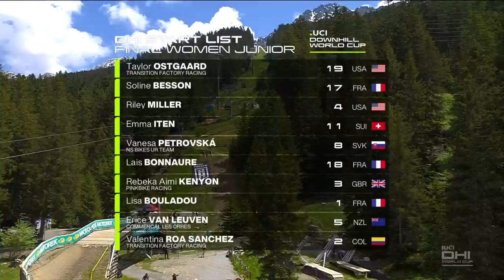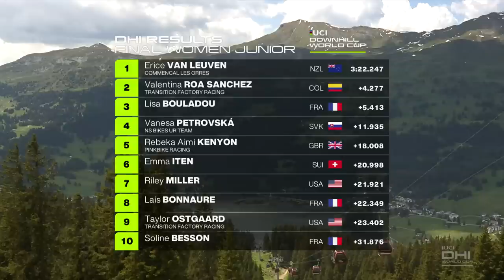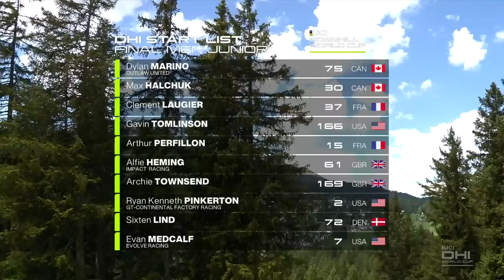Lenzerheide Junior Women's Downhill Finals | LIVE DHI Racing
The 2023 UCI Mountain Bike World Series Downhill season begins on the slopes of Lenzerheide, a modern classic of the Downhill circuit, featuring fast straights, gnarly switchbacks and committing steep sections! Join us as for the first time, we live stream the action from the junior ranks as they mount their campaigns for the 2023 UCI Mountain Bike World Series Downhill titles.